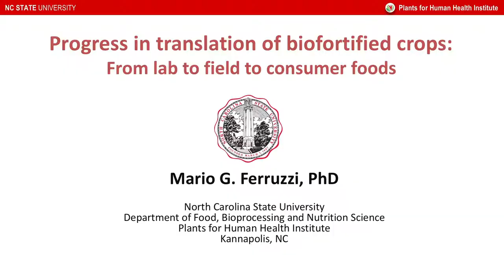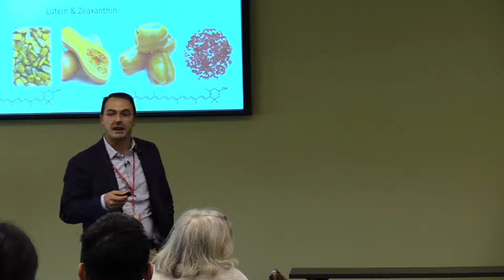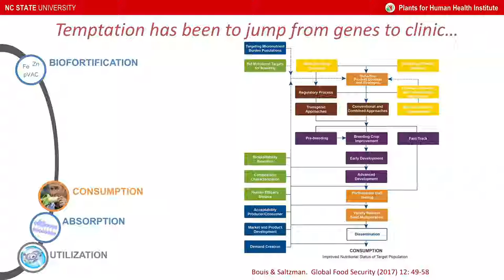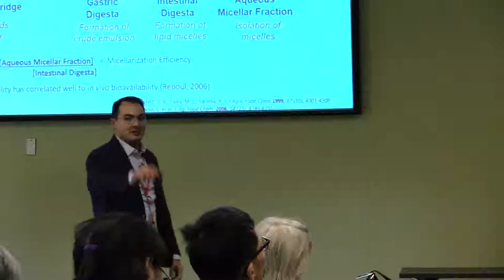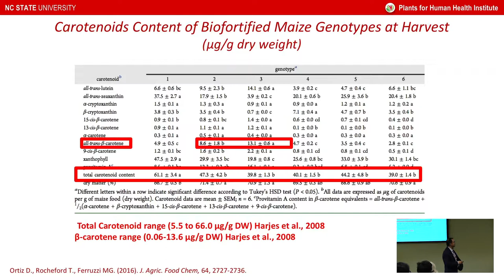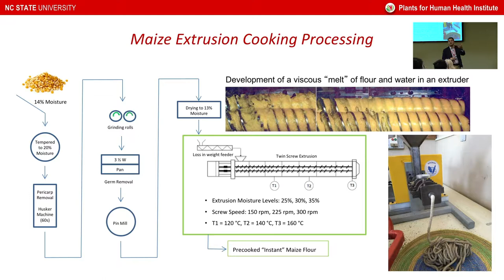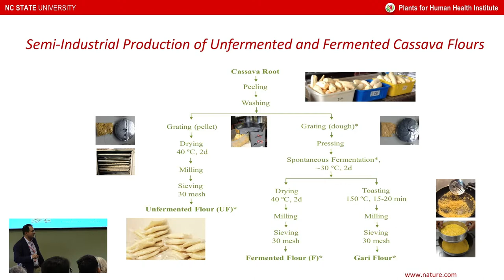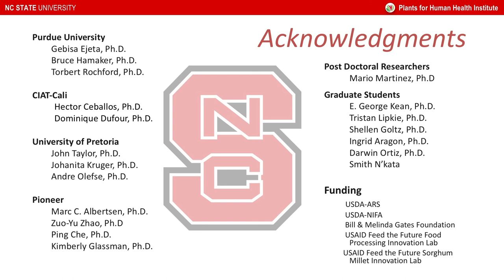"Progress in translation of biofortified crops" - Dr. Mario Ferruzzi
"Progress in translation of biofortified crops: From lab to field to consumer foods"

2019 PHHI Seminar Series

Dr. Mario Ferruzzi, Department of Food, Bioprocessing, and Nutrition Science
Plants for Human Health Institute
NC State University
Kannapolis, NC